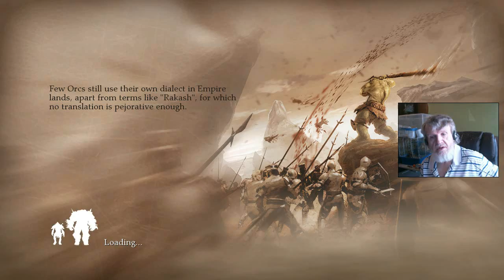OF ORCS AND MEN : Let's Play The Very First STYX Game #2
I continue to stomp my way through the villages outside the wall. Grrr- where is the Emperor so I can KILL him?? Come watch with me!